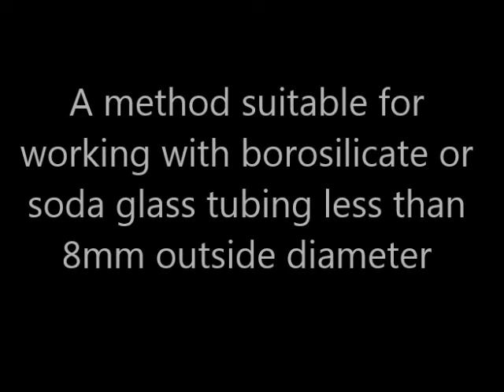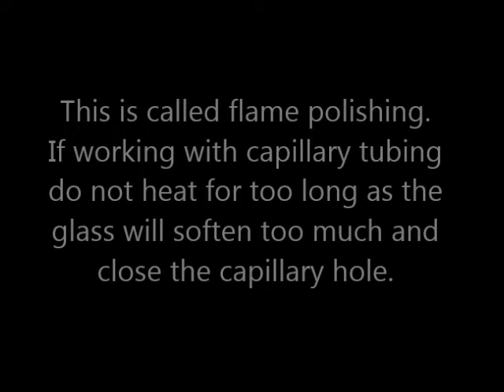Cutting glass tubing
How to safely cut glass tubing